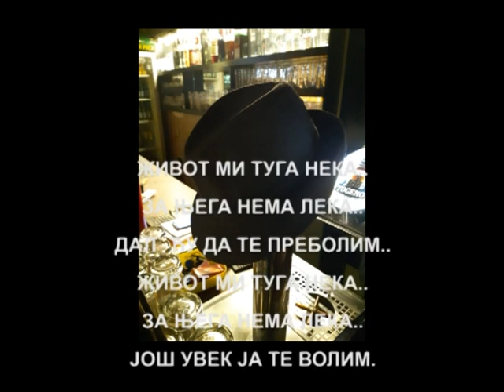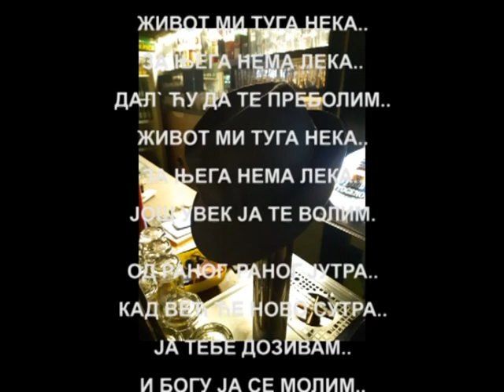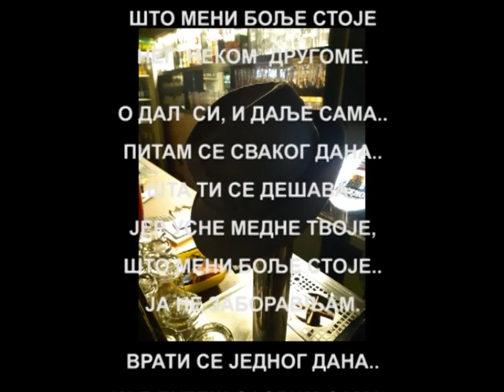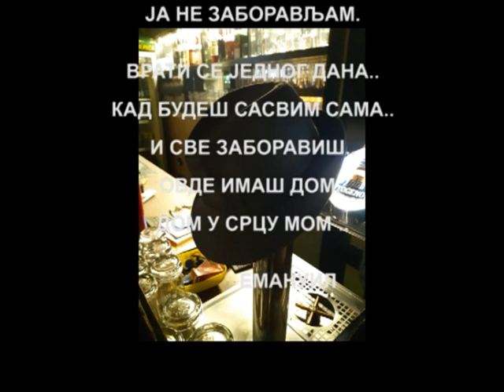"ВРАТИ СЕ ЈЕДНОГ ДАНА" од Емануила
Живот ми туга нека..
за њега нема лека..
дал` ћу да те преболим..
још увек ја те волим...

Од раног, раног јутра..
кад већ ће ново сутра..
ја тебе дозивам..
и Богу ја се молим..
да те заборавим..

О кад ће дан да сване..
ја бројим ноћи, дане..
и не заборављам..
те усне медне твоје..
што мени боље стоје..
нег`неком` другоме..

О дал` си, и даље сама..
питам се сваког дана..
шта ти се дешава..
Јер усне медне твоје,
ја не заборављам..

Врати се једног дана..
кад будеш сасвим сама..
и све заборавиш..
овде имаш дом..пр. гласа
дом у срцу мом`.. пр. Гласа

             ЕМАНУИЛ